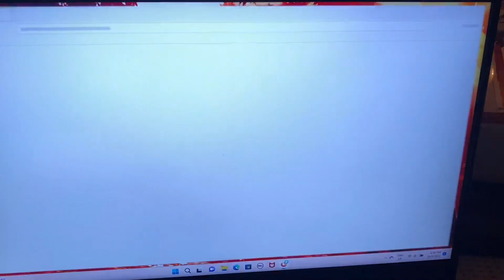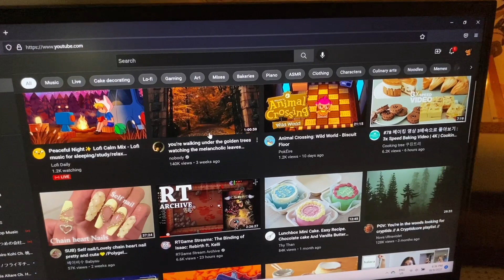hap bir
🎉YIPPEEEE🎉

Artfol: @autumnsun